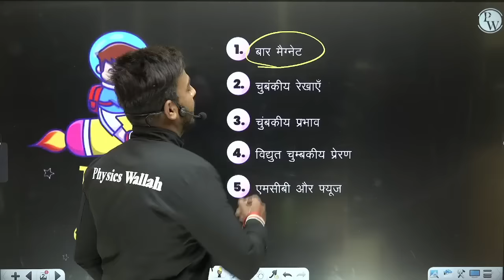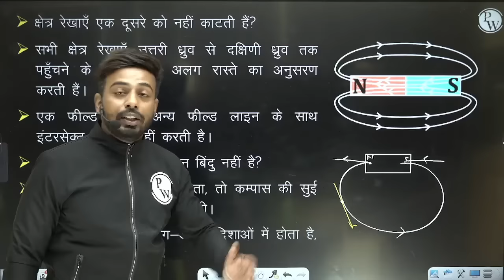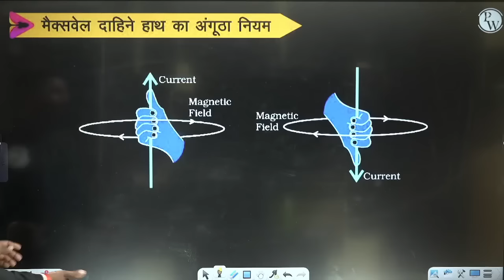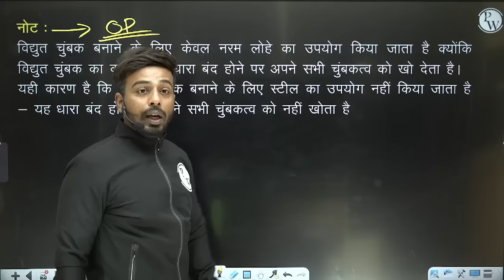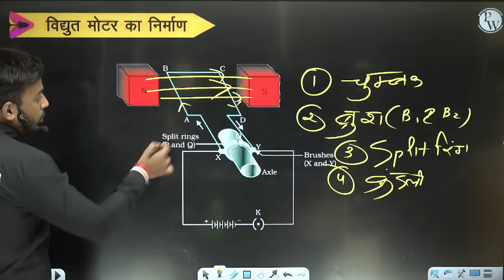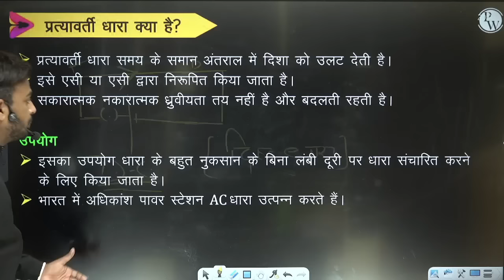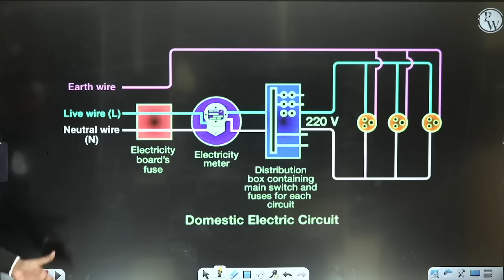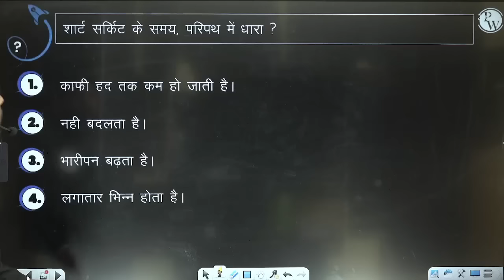विद्युत धारा का चुम्बकीय प्रभाव in One Shot | कक्षा 10वी | Magnetic Effect of Electric Current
विद्युत धारा का चुम्बकीय प्रभाव in One Shot कक्षा 10वी
Magnetic Effect of Electric Current in One shot class 10